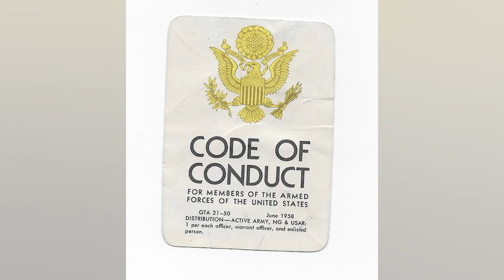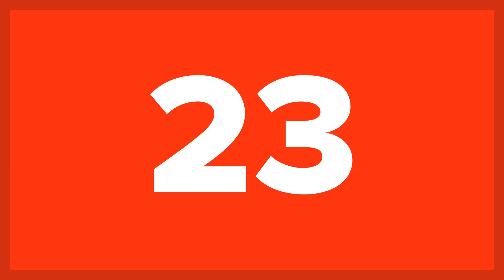25 Crushing Facts about Mob Mentality and How to Break Free from It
Have you ever gone along with the crowd and wondered why you did afterward? I think we've all been there at one point or another. Called mob mentality, it usually occurs when you get caught up in the actions, ideas, or beliefs of a crowd and follow along with what they're doing, even if it goes against your own morals and values. Sometimes, mob mentality can lead to positive results if the leader has good intentions. However, all too often, mob mentality can lead to shaming, violence, and destruction of property and reputation. The good news is you don't have to be a slave to this kind of negative mob mentality. All it takes is a few simple steps to break free. Ready to find out about mob mentality and how to not participate? Here are 25 Crushing Facts about Mob Mentality (and How to Break Free from It).

Make sure to watch all the way to the end to find out what made our top 10!